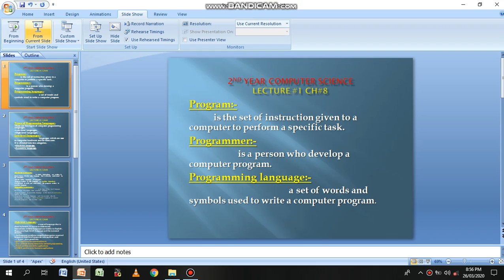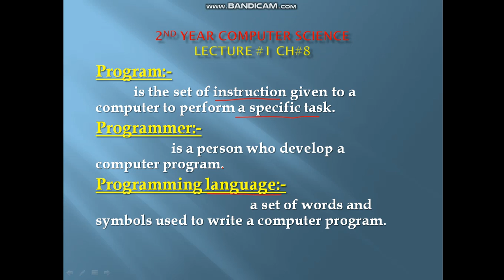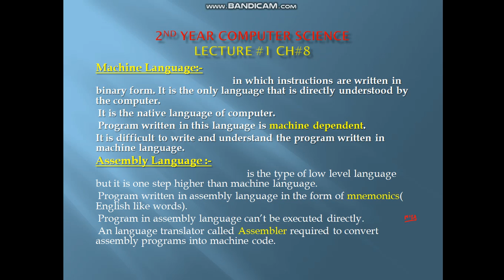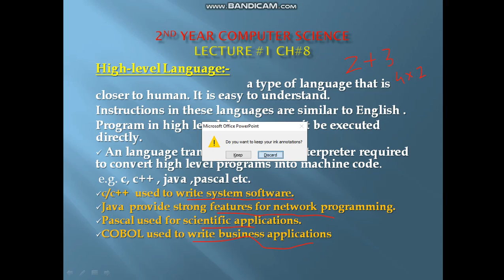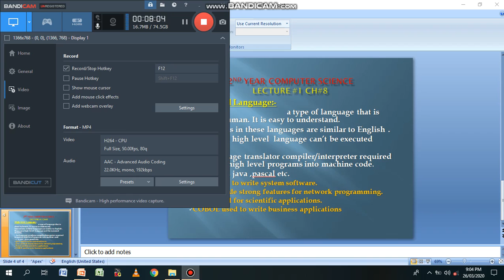programming languages, high level language, low level languages, LEC #1 Cahp #08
2nd year Chapter No 8 Lecture 1:-
introduction of programming languages.